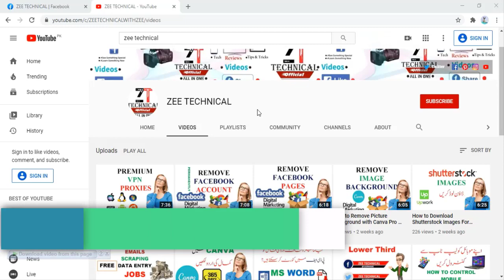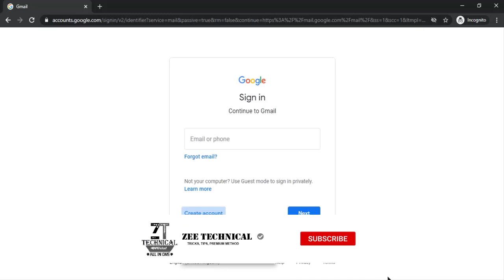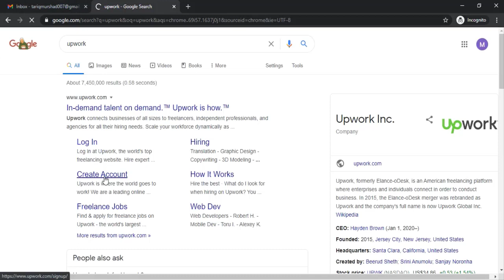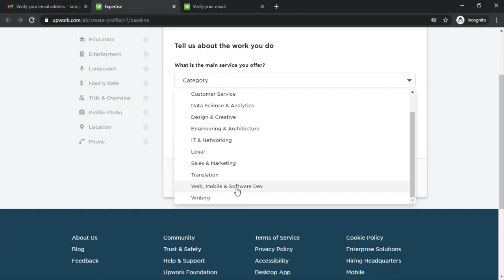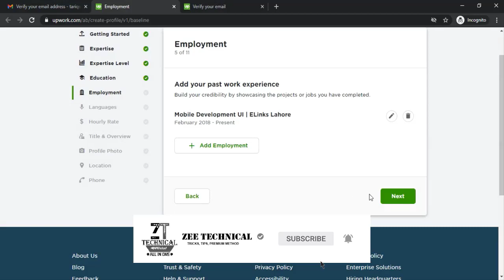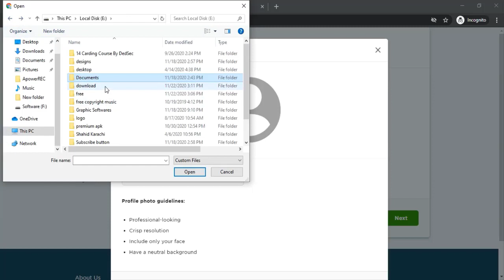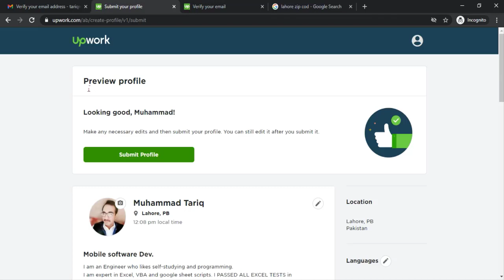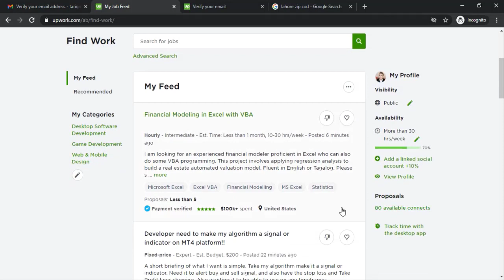How to Create Upwork Account | How to Get Instant Approval on Upwork | How to Get 80 Connects Upwork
In This Video i m Going To Show You Easy Method
How To Create Account on Upwork  & Get 80 Connects| How To Create a Successful Account on Upwork | ZEE TECHNICAL

Follow Steps,

1: Open Browser Private Window
2: Create Fresh Gmail
3: Now Create Your Upwork Account
4: Verify Your Email
5: Verify Your Phone No.
6: Always Remember Choose Mobile Development
Finally You have 80 Connects :)
Remember me In Your Prayers

 Note: Over Videos use for Education. In addition, this channel videos are fine for family. We don't teach hacking or any other illegal things.